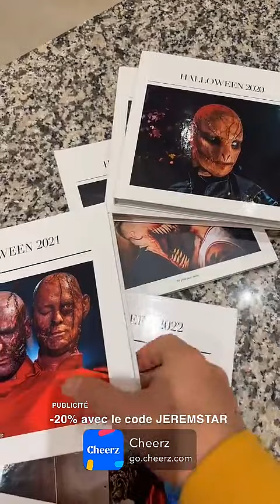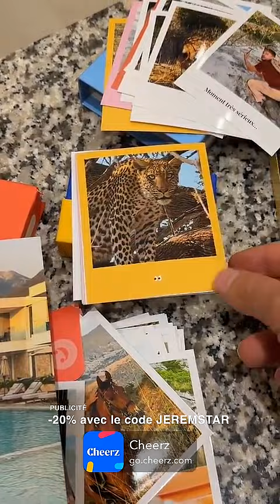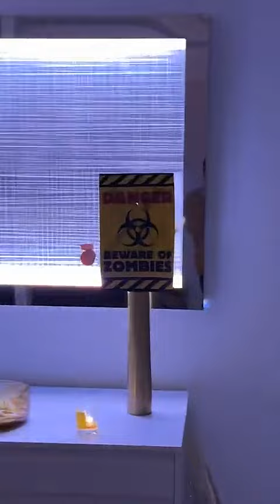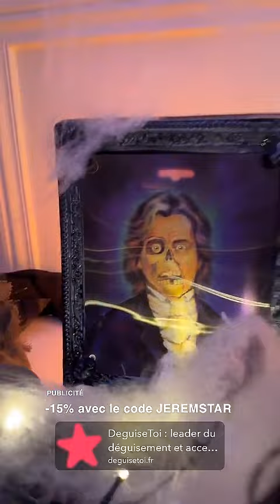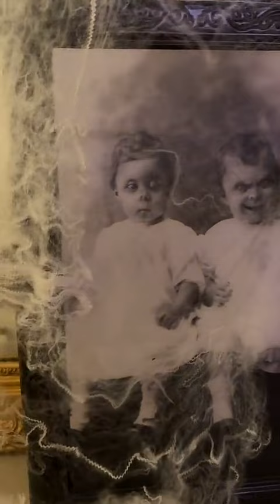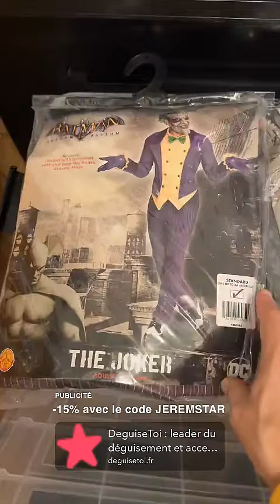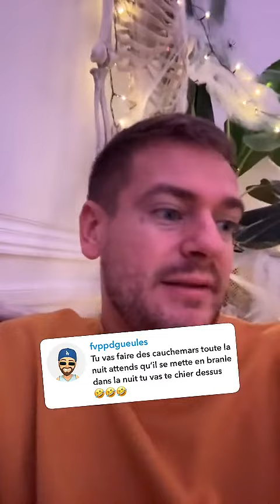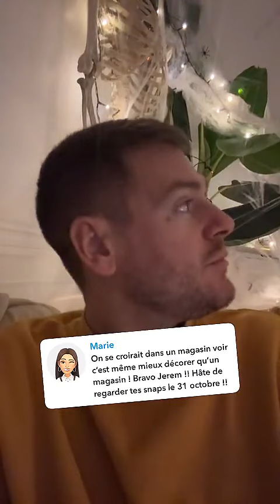JEREMSTAR - 08 Octobre 2024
Les amis on se retrouve pour la journée du 08 Octobre 2024 sur notre chaine - Pour retrouver toutes les videos direction : Jeremstar